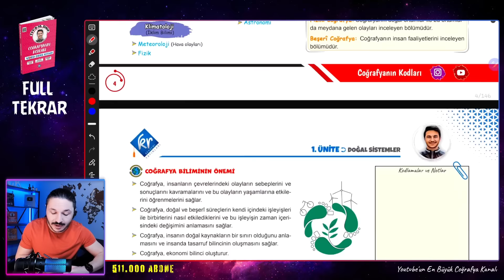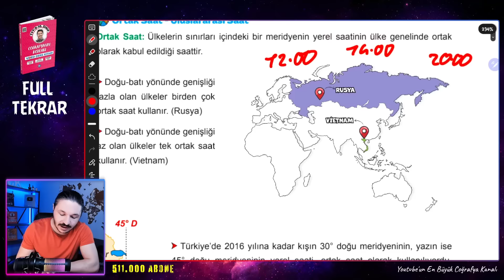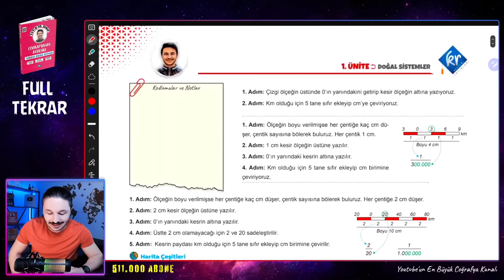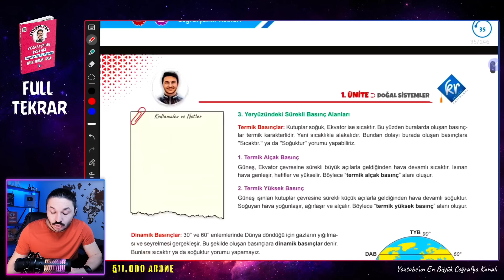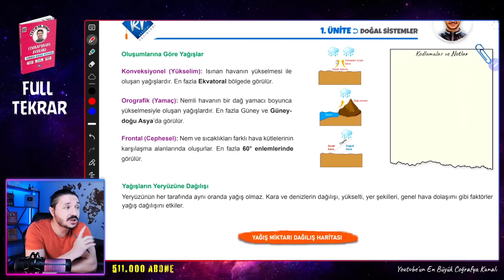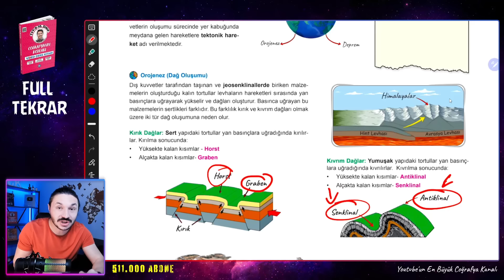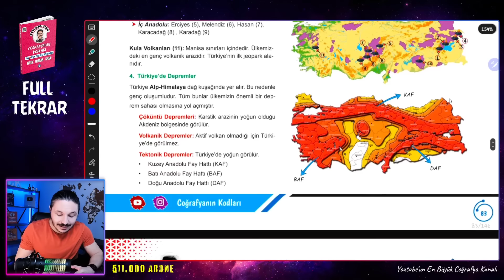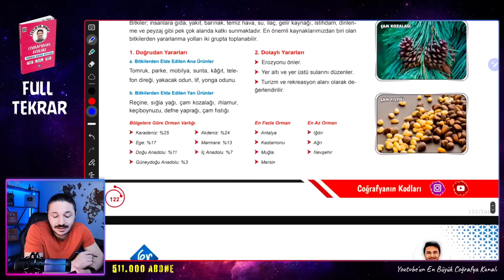ÖNEMLİ YERLER SON VİDEO TYT COĞRAFYA KONU ANLATIMI📌Kamp 2023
tyt coğrafya önemli yerler son video genel tekrar full tekrar coğrafya konu anlatımı
Tyt coğrafya  konu anlatımı kamp 2023